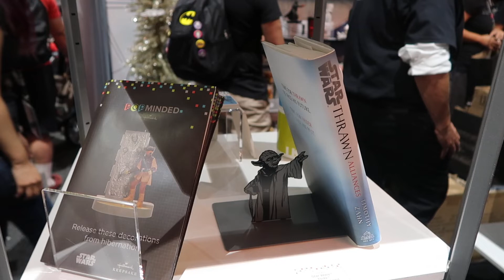Hallmark Star Wars Itty Bittys New Product Announcements at San Diego Comic Con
Christine Taylor of Hallmark runs us through all the up coming Star Wars Itty Bittys, sizzles some yet unannounced Porg product and reveals the next cardboard Itty Bitty Star Wars vehicle!

To hear our 5 day audio Comic Con Blogpod episodes with fan reactions to the return of The Clone Wars along with interviews with Hasbro, Funko & more!

ANY RACIST, SEXIST OR AGGRESSIVE COMMENTS WILL BE DELETED. ITS JUST A SPACE FILM, BE COOL.